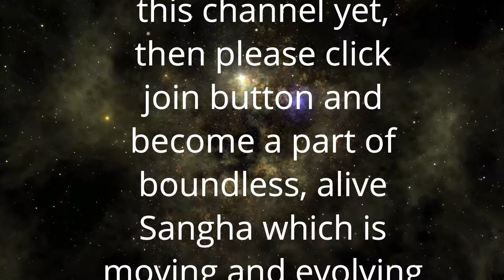जीवन अवैयाक्तिक है लेकिन जीना व्यक्तिगत है | Life is impersonal but living is personal | Anant Sri